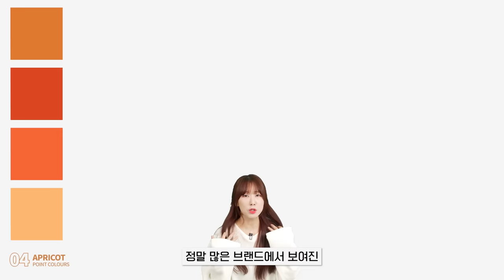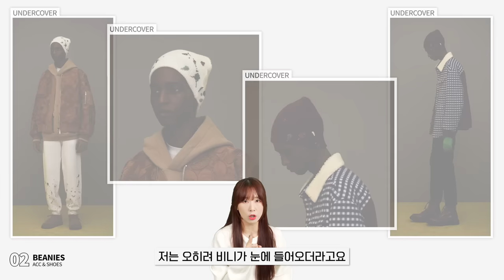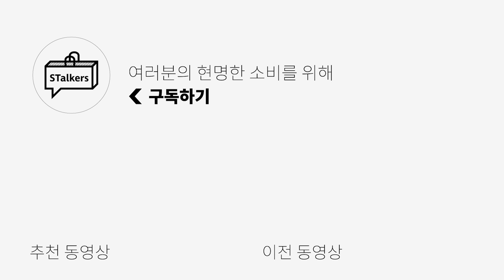짧고 쉽게 정리한 2023 FW 남자 패션 트렌드 총 정리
0:00 오프닝
0:28 CORE COLOURS
3:13 POINT COLOURS
4:58 TREND THEMES
7:13 OUTERS
8:41 KNITWEAR
9:55 TOPS & BOTTOMS
11:45 ACC & SHOES
13:23 엔딩